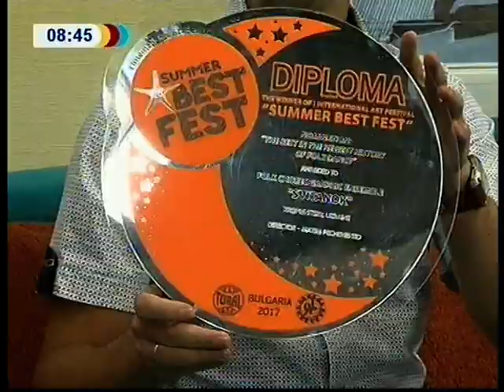Ранкова кава Максим Печененко 08.09.2017